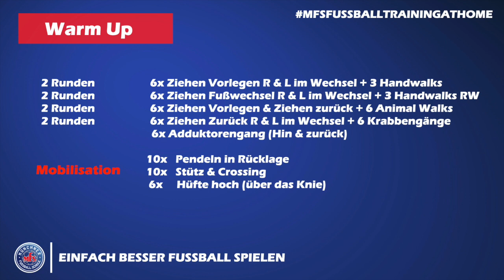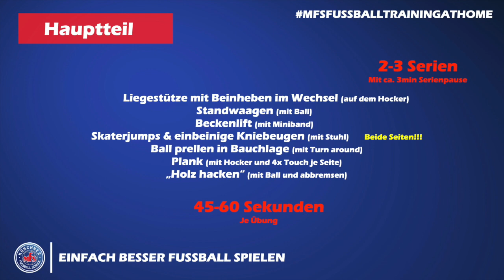Athletiktraining Dahoam - Freitag 11.12.2020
NEU!!! Ab jetzt kommen auch unsere Athletikprogramme zu Euch nach Hause! Wir starten mit einer Einheit für Fortgeschrittene! Viel Spaß beim Training.